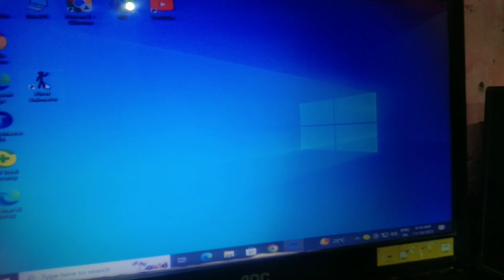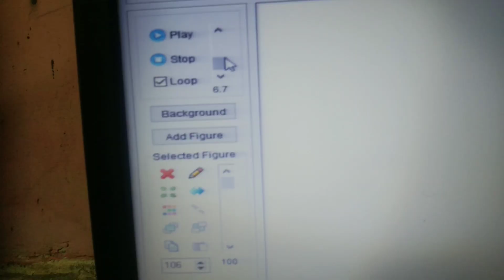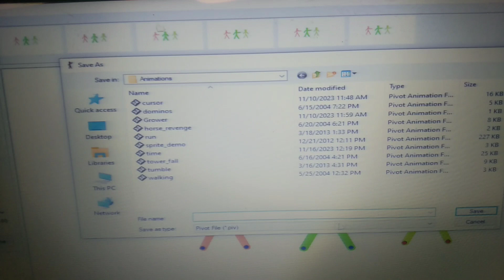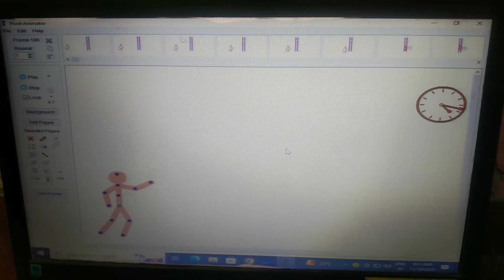Introducing Pivot Animator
Pivot Animator is the latest new and improved version of the Pivot Animator software.

Note that Pivot may not run on older machines or may run slowly.

Many thanks to Ganga Devi/Vaishnavi for creating this video.

Putting the clock at the wall artwork by Vinod

Jankidevividyamandirschool JDVM situated at NYAY KHAND-2 (489-G) indirapuram ghaziabad | Greetings from Janki Devi Vidya Mandir

School We request you to follow and like our pages and become a part of our education family. These pages will keep you updated about the studies and other activities that happen in the school.